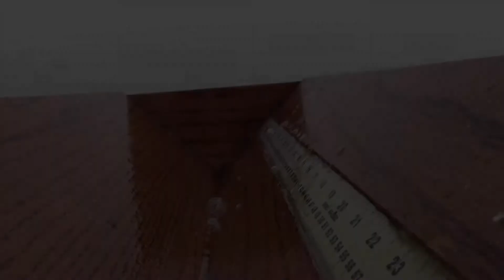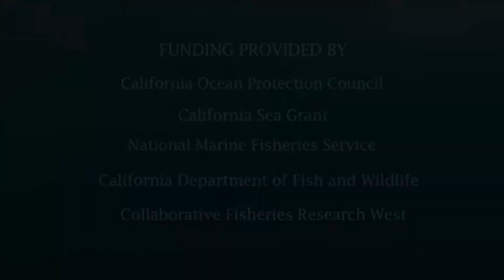California Rockfish Conservation Area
Rockfishes (genus Sebastes) are among the most numerous and important fishes (both commercially and recreationally) in California’s nearshore environment.  Due to previous overfishing of several key species, however, fishery management agencies have reduced allowable catches through a combination of bag limits, gear restrictions, and area closures.

In 2002, the Pacific Fishery Management Council enacted area closures in the form of Rockfish Conservation Areas (RCAs) because of the critically low population sizes of seven overfished rockfish species.  These areas prohibit the take of rockfishes across vast stretches of continental shelf along the west coast.  The assessment of these RCAs, which have now been closed for over a decade, is of keen interest to determine their effects on local rockfish populations.  As a result, the Fisheries & Conservation Biology Lab at MLML is conducting two separate collaborative fisheries projects to evaluate potential temporal changes in the species compositions, densities, length frequencies and bycatch of fishes in central California RCAs.

In one project (Rockfish Conservation Area Surveys), we are assessing the efficacy of the RCA by comparing new fishing surveys with historical catch data.  In another project, we are Ground-Truthing Models of Overfished Species using stereo-video to determine if models of fished populations can be used to help manage groundfish fisheries in a more refined way, over smaller spatial scales (description taken from the CRCA website.)